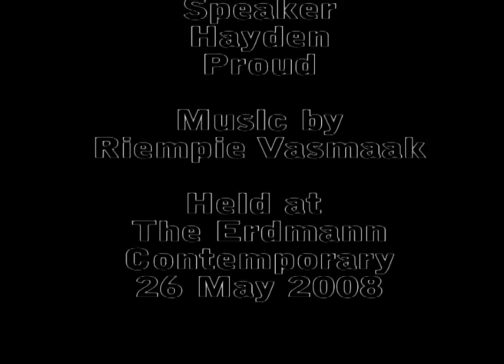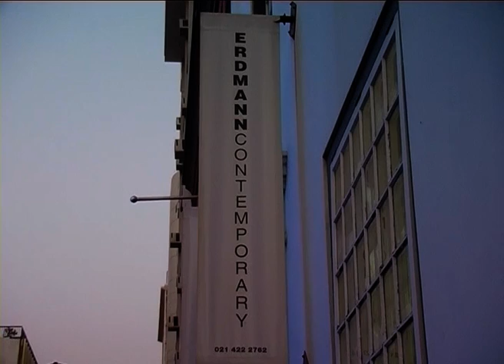Manfred Zylla 26 May 2008 Erdmann Gallery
Manfred Zylla past Exhibition taken from DVD